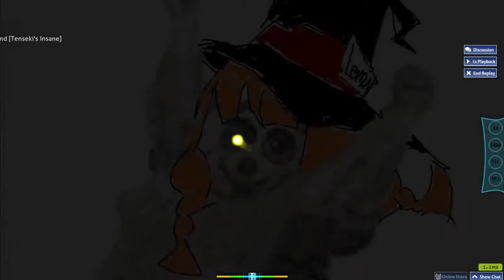OSU! WEAVER - Kuchizuke Diamond [Tenseki's insane]